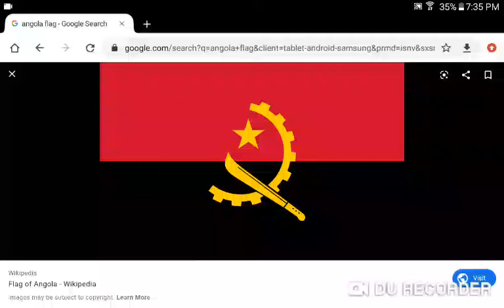Free Like Country #14